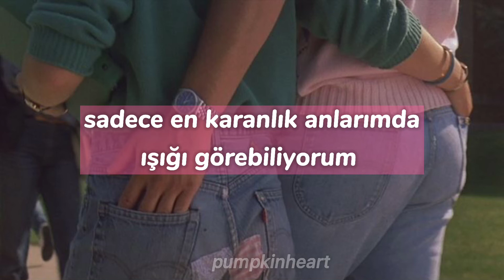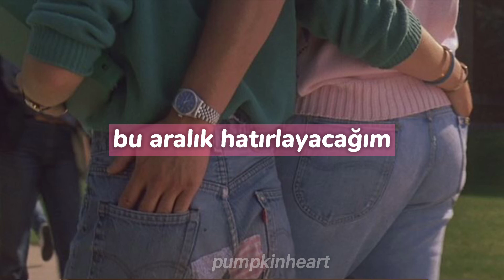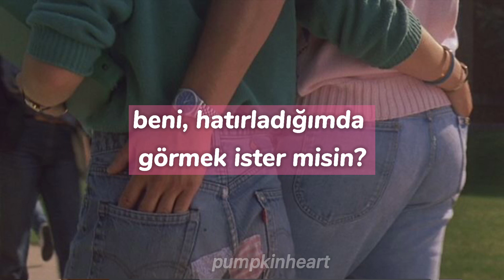ricky montgomery - this december [türkçe çeviri]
Lyrics 👒

[Verse 1]
Only in my darkest moments can I see the light
I think I'm prone to getting blinded when it's bright
Well, this December, I'll remember
Want you to see it when I do
Oooh
God knows I do

[Chorus]
I’m alright if you’re alright
And I’m okay if you’re okay
It’s this state in this state I’m living in
It’s just a little bit, it’s just a little bit
Lonely in this home
It’s always colder on your own
My darlin’, I
I let the season change my mind

[Verse 3]
Only in my darkest moments
I wanna see you with your head wide open
Empty in the ground, gone without a sound
Just another white elm growing at the end of town

[Outro]
I’m okay if you’re okay
It’s just a little bit, It’s just a bit and maybe
This December, I’ll remember